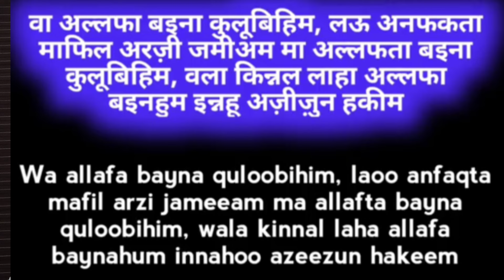घरेलू झगड़ों से निजात की दुआ | Ghar me mohabbat ke liye ayat padhen | Sahi wazefe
Gharelu jhagdon se nijaat ki dua घरेलू झगड़ों से निजात की दुआ घरेलू झगड़ों से निजात की दुआ Ghar me mohabbat ke liye ayat padhen